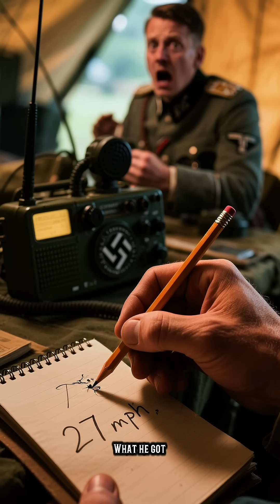How One British Engineer's "Forbidden" Propeller Pitch Let Hurricanes Catch Bf-109s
A British engineer’s “forbidden” propeller‑pitch override let Hurricane pilots grab short bursts of extra RPM and thrust—just enough acceleration to close on Bf 109s and seize the initiative in a dogfight. ✈️⚙️